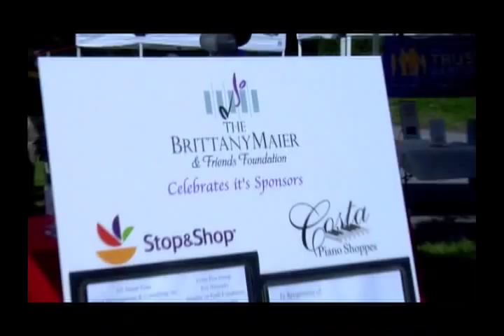BRITTANYMAIER Movie 01, Audio na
Two Stories: Brittany Maier, Tammy Maier.